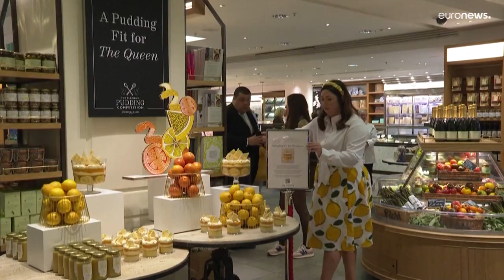شاهد: كعكة بالليمون مبتكرة تحزر لقب اليوبيل البلاتيني للملكة إليزابيث الثانية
تقام مطلع حزيران/يونيو المقبل في لندن احتفالات تستمر أربعة أيام بمرور 70 عاماً على تولي إليزابيث الثانية العرش، وهو رقم قياسي لاستمرار ملك على العرش البريطاني.